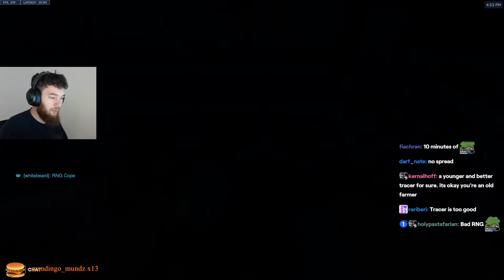Tracer DUELS Are Random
► Overwatch settings

🎨 Thumbnail by: